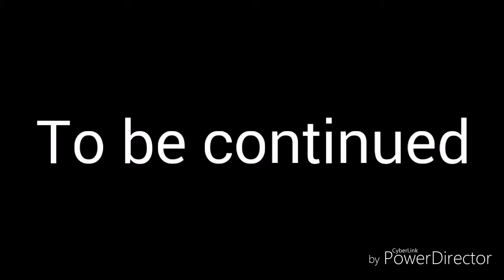Finding Radious/Minisode M1 S1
I know I said I would not post for a week but change plan if I can post because I am busy but at april 7 I will be posting more because it's summer!Anyways here is a minisode of Finding Radious episode one will come tomorrow